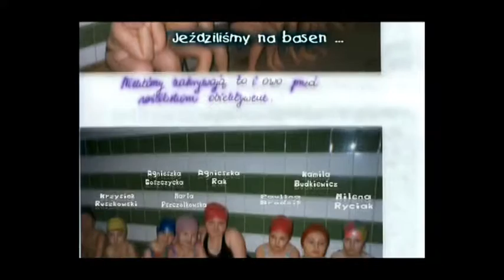Kronika (Remastered) (część1/2)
Kronika (Remastered)  (część1/2) - dwanaście minut opowiadających o czasach szkolnych od zerówki do szóstej klasy. Na film składają się zdjęcia, skany Kroniki klasowej oraz krótsze bądź dłuższe ujęcia klasy (zrealizowane starą kamerą VHS-Video8)

Data premiery : maj-czerwiec 2005
Data remasteringu : 20 maja 2009
Wprowadzone zmiany: Ogólna poprawa jakości oraz ostrości, dostosowanie filmu do formatu 16:9, dodanie podpisów
Oryginał: Vegas 4.0, Blufftitler DX9, ACDSee Photo Editor 4.0
Remastering: Sony Vegas 8.0 Pro, Adobe Premiere, Adobe After Effects.